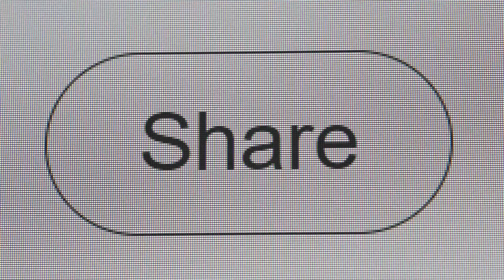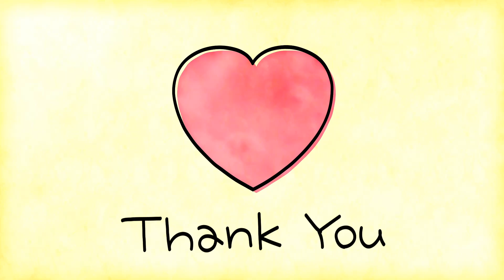¿Cuál es el Mejor Enfoque para Entender a tu Perro? ETOLOGÍA y la Psicología Canina + CLAVES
¡Bienvenidos a Conexión Canina Pet! 🐶✨

Soy Willy de Recreo Canino y estoy emocionado de compartir contigo este nuevo episodio que transformará la relación con tu perro. Descubre los secretos para entender y comunicarte mejor con tu mascota y fortalece ese vínculo especial que los une.

En este video, exploraremos:

El lenguaje secreto de los perros: Aprende a interpretar sus señales y expresiones para mejorar la comunicación.
Consejos prácticos de etología y psicología canina: Comprende cómo piensa y siente tu perro para una convivencia armoniosa.
Historias inspiradoras: Conoce casos de comportamiento canino que te sorprenderán.
Actividades en familia: Ideas divertidas para disfrutar junto a tu perro y fortalecer los lazos familiares.
¡No te pierdas nuestros episodios semanales! Cada miércoles, subimos contenido nuevo lleno de información valiosa y consejos prácticos para ti y tu familia.

Comparte tus experiencias y preguntas en los comentarios, nos encantará leerlas y abordarlas en nuestras próximas charlas.

¿Quiénes somos?

En Recreo Canino, nos dedicamos a crear un ambiente donde los perros y sus familias puedan aprender y disfrutar juntos. Creemos que comprender a nuestros perros es clave para una vida feliz y equilibrada en el hogar.